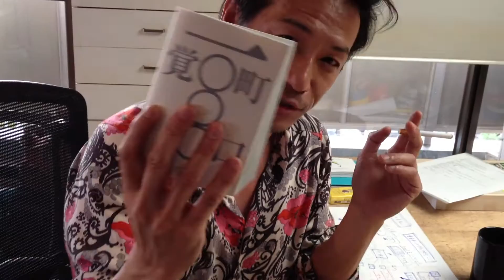Satoshi Machiguchi - What is your best photobook?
Satoshi Machiguchi es uno de los mejores diseñadores de Fotolibros en Japón. Además es el diseñador del próximo libro de Ishiuchi .Miyako con Editorial RM.